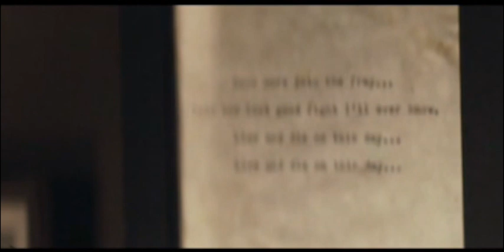The Grey Music Video - Always by Killswitch Engage